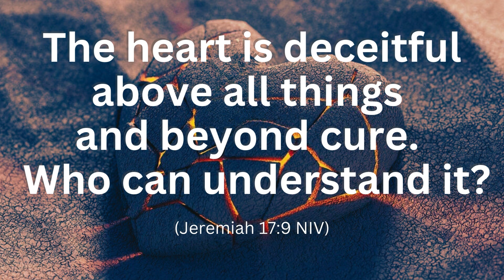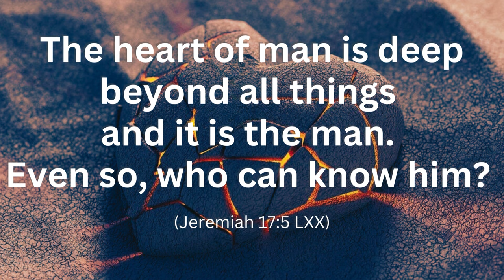Your heart is not "deceitfully wicked" (whatever your Bible says).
"The heart is deceitful above all things and beyond cure. Who can understand it?" (Jeremiah 17:9 NIV).
Many struggle to accept unconditional love, often due to a "worm theology" that devalues human worth, a distorted understanding perpetuated by misleading translations and interpretations of Bible texts.

00:00 Bible blunders
06:06 What is man?
09:23 No idea!
11:19 Below the surface
15:46 Please like, share, comment and subscribe at

and partner with us in taking the good news of unconditional love to all creation.

Or get the full 'Unconditional Love' series, including PowerPoint slides and summaries,